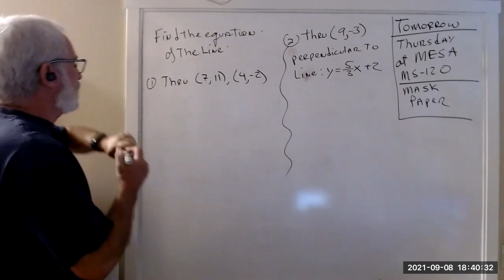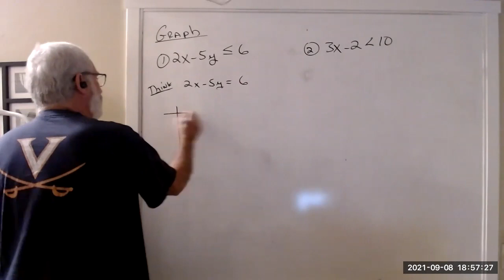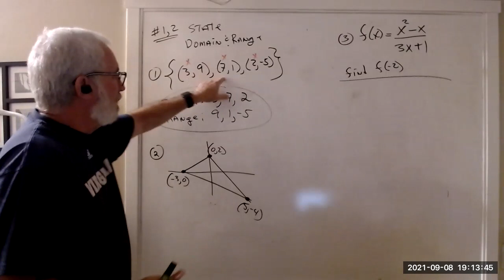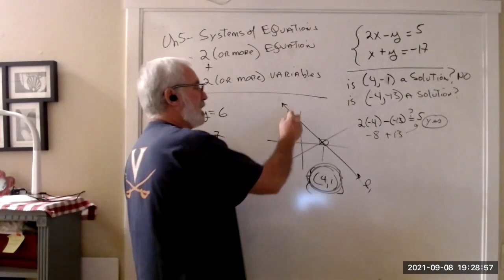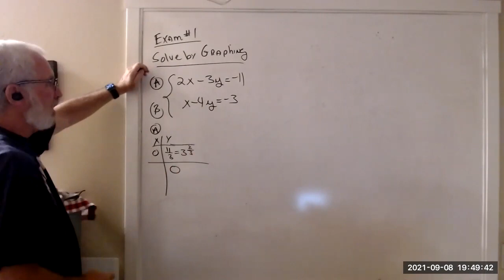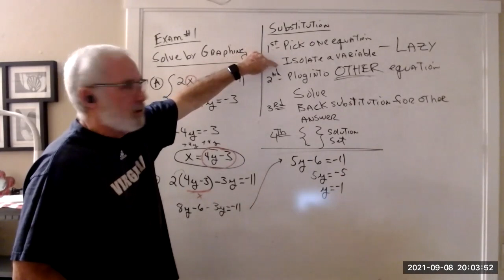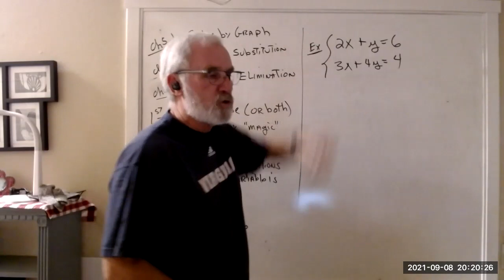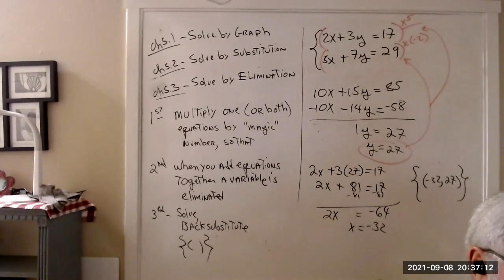Week#3; Day #2 (9/8/2021)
Long review of "find equation of line" + graph inequality + domain/range.  Intro to Chapter 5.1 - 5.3:  Solve SYSTEM by graphing or substitution or addition/elimination.